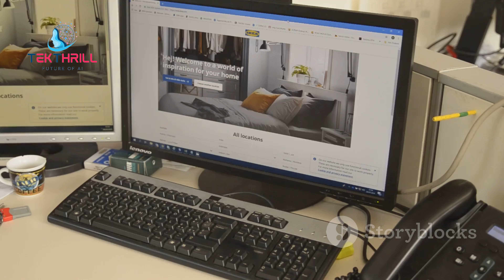🤯 I Let AI Design My Dream Home! 🏠 The Stunning Results Will Blow Your Mind ✨ Design Home PART 1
Tired of the same old cookie-cutter homes? 🏠 Imagine a home designed by artificial intelligence, tailored to your exact preferences and lifestyle.

The AI Design Process:
I started by inputting my specific requirements into an AI design tool. I specified my desired number of rooms, preferred architectural style, and even my favorite colors. 🎨 The AI then went to work, generating countless design options, each more stunning than the last.

The AI-Designed Home:
The AI-designed home was a masterpiece. 🏠 It featured:

A futuristic living room: With sleek, minimalist design and panoramic windows that offer breathtaking views.
A state-of-the-art kitchen: Equipped with smart appliances and a central island perfect for cooking and entertaining.
A serene bedroom: Designed to promote relaxation and optimal sleep, with soft lighting and calming colors.
A spacious outdoor area: Complete with a private pool, lush gardens, and a cozy outdoor seating area.
The Benefits of AI Architecture:
AI-powered design tools offer numerous advantages:

Personalized design: AI can create custom designs tailored to your unique needs and preferences.
Efficient design process: AI can generate multiple design options in a fraction of the time it would take a human designer.
Cost-effective design: AI can help reduce construction costs by optimizing material usage and minimizing waste.
Sustainable design: AI can incorporate sustainable design principles, such as energy efficiency and eco-friendly materials.
The Future of AI Architecture:
As AI technology continues to advance, we can expect to see even more innovative and sustainable designs. 🏠 AI-powered architecture has the potential to revolutionize the way we live and work.

Conclusion:
By embracing AI-powered design, I was able to create a dream home that exceeded my expectations. 🏠 If you're looking to build a unique and personalized home, consider exploring the possibilities of AI architecture.

AI, architecture, design, home, technology, innovation, future, artificial intelligence, home design, interior design, building, construction, sustainable, eco-friendly, smart home, automation, future of design, AI-powered design